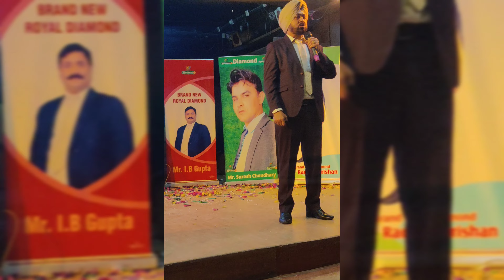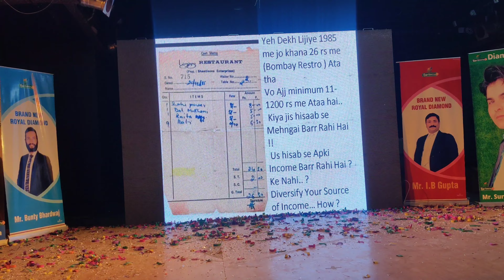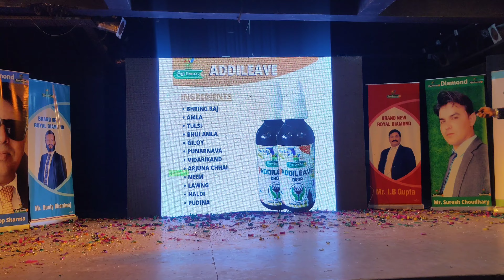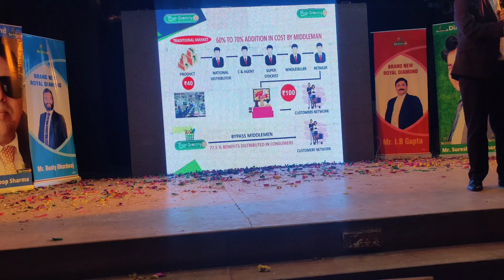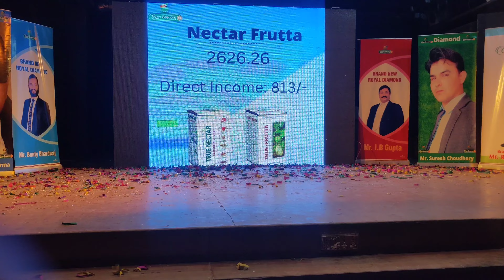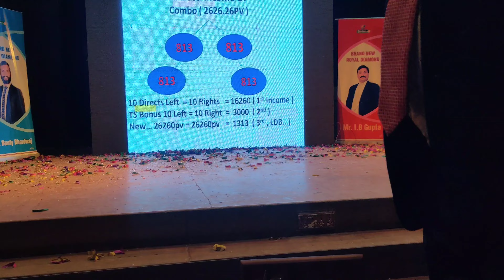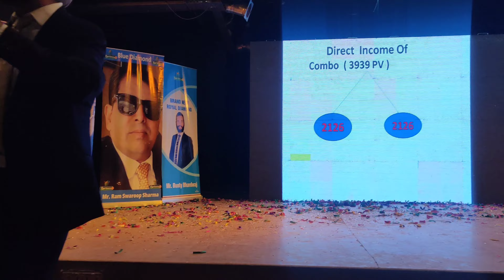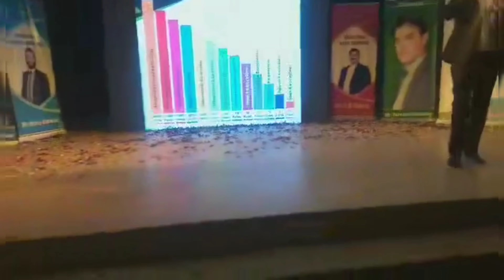Plan Presentation By Arvinder Singh vicky regional head truegrocery13 truenectar plan tg 13